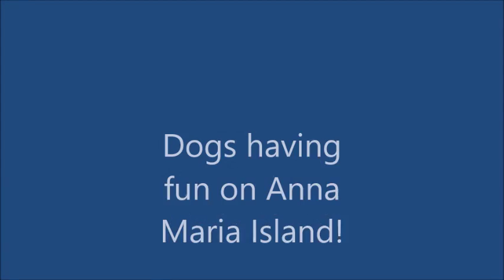Dogs on Anna Maria Island Florida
Bo and Stitch having fun at Holmes Beach on Anna Maria Island